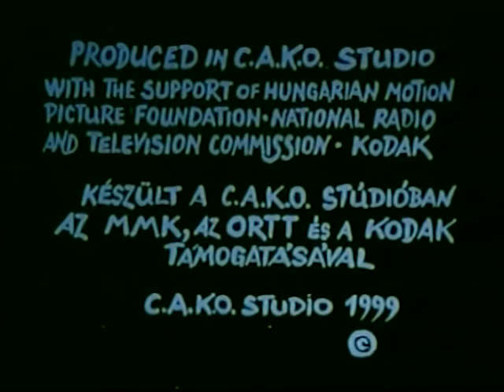Vision - Vízió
Director: Ferenc Cakó
2000
Awards:
Competing Film of Hungary at the 50. Berlin Film Festival
Venice Region Film Festival: Videopolis, NUOVE VISION PRIZE